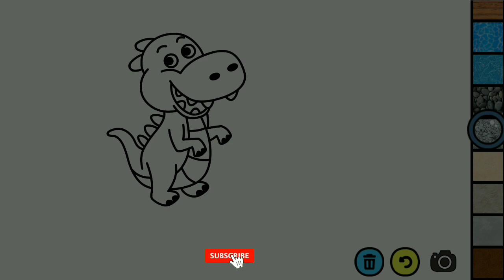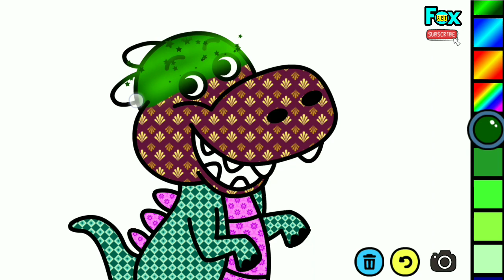mewarnai tirex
hastaq